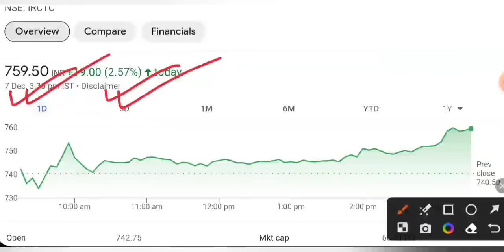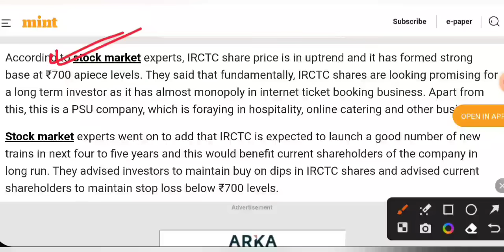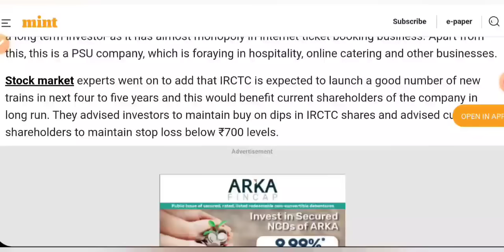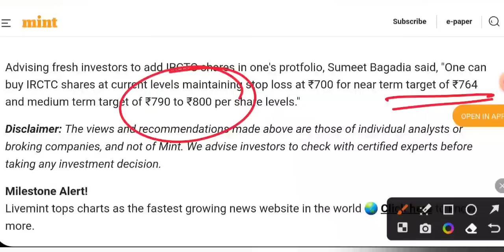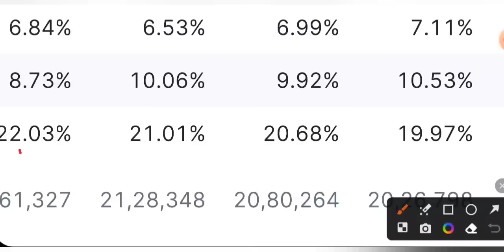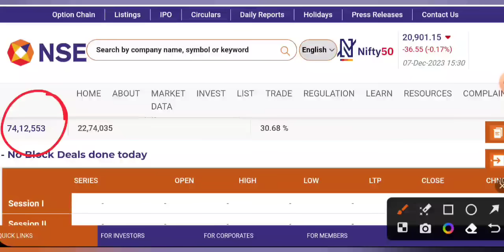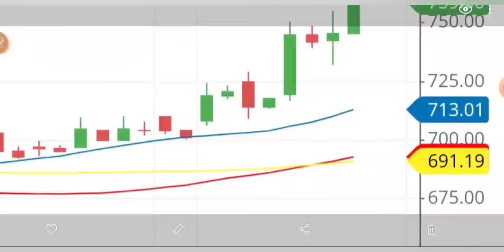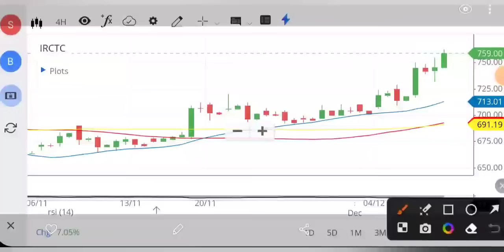IRCTC SHARE NEWS 😇 IRCTC SHARE LATEST NEWS TODAY • PRICE ANALYSIS • STOCK MARKET INDIA